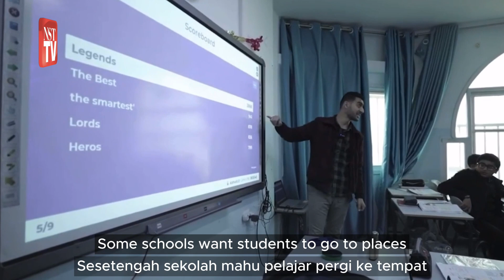'Family fights for survival in Gaza'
On Oct 7 last year, Majed Fadel Habib, a student at Universiti Sains Malaysia, was on a video call with his family in Palestine when Israel launched its attack on Gaza.

Overcome with a sense of helplessness, all he could do was urge his family to run.